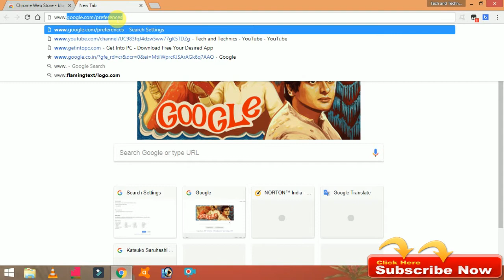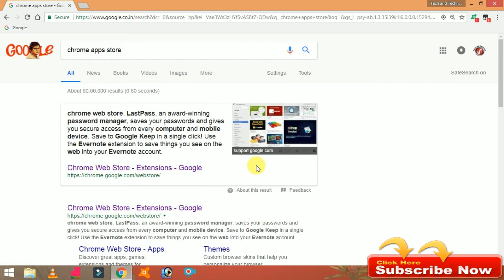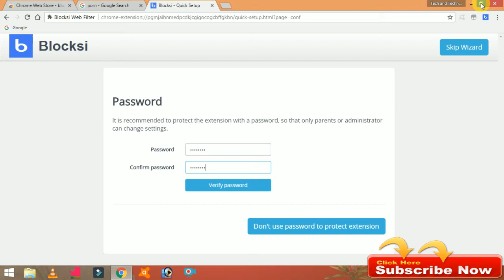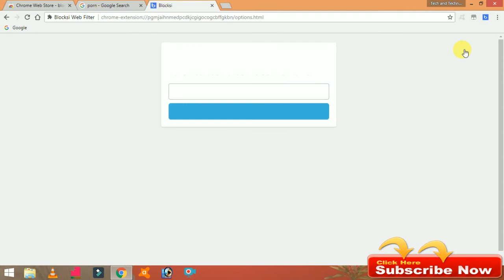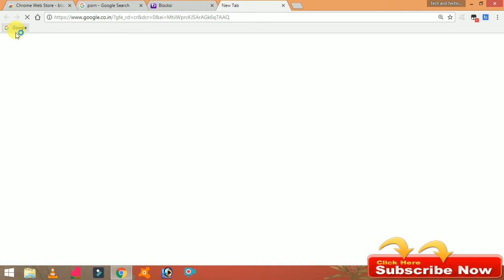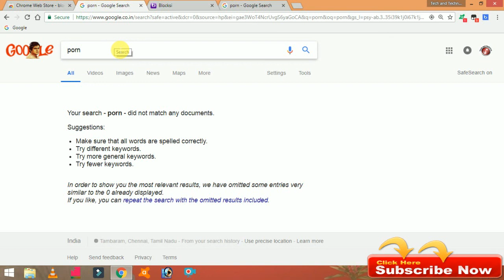HOW TO BLOCKED ADULT WEB SITE PORN WEB SITE IN TAMIL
HOW TO BLOCK ADULT WEB SITE ON YOUR PC AND LAPTOP
SIMPLE  METHOD TO AVOID ADULT WEB PAGE AND SITE